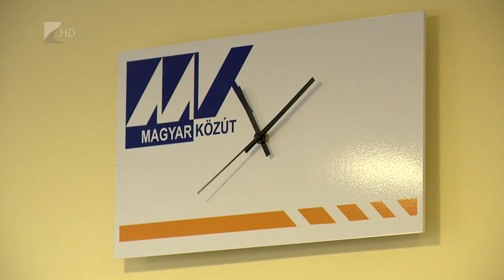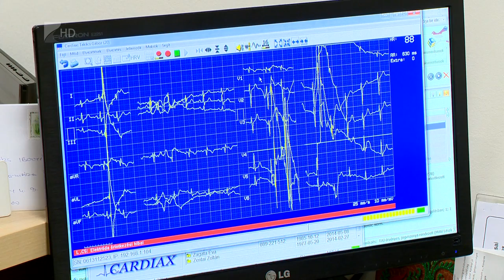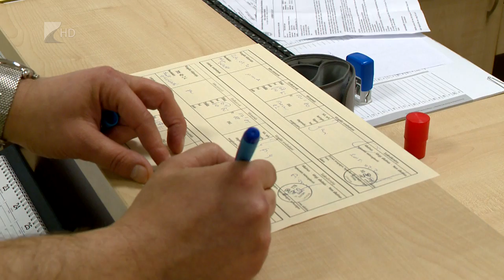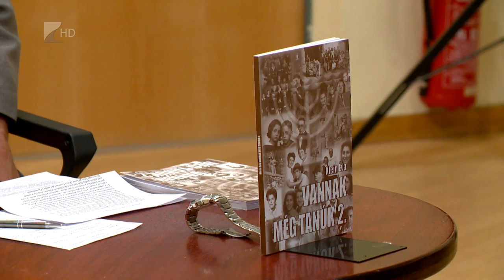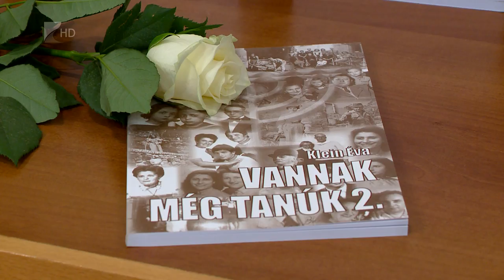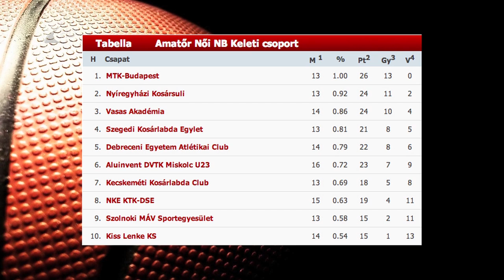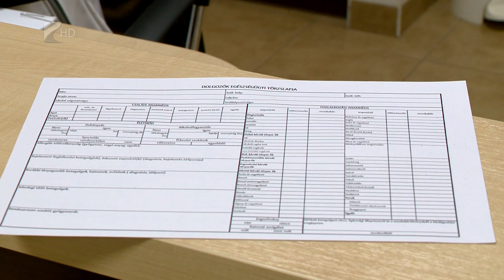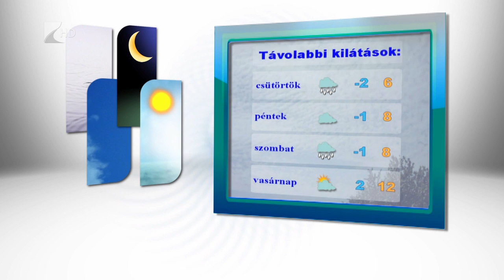Híradó 2016.02.23. - Kölcsey Tv